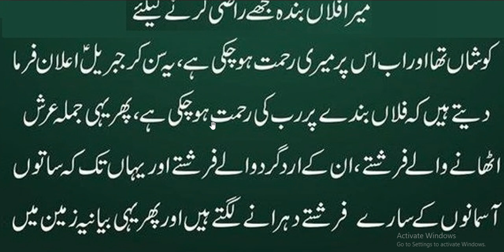Hazrat Muhammad ﷺ Ny farmya// جو انسان اللہ کو راضی کرنے میں لگا رہتا ہے اللہ کا فرمان